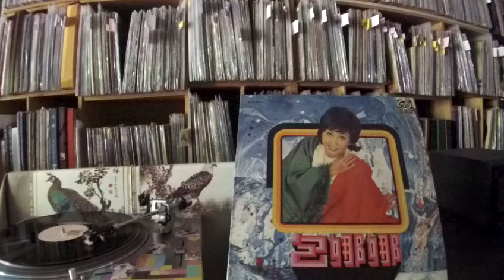包娜娜 Bao na na -- b4 徘徊在靜夜